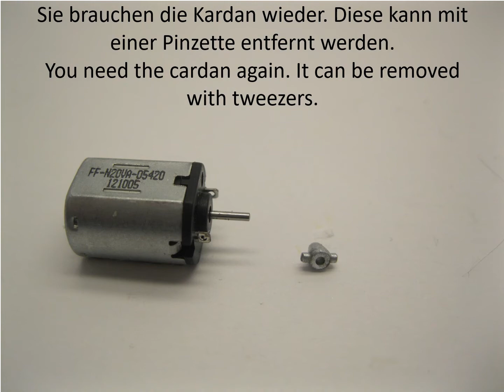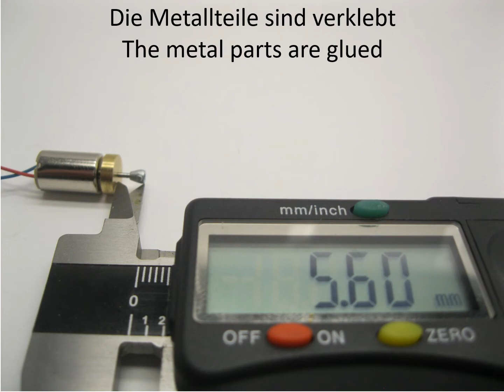HSR004F Roco BR 99 - 85007 Motor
HSR004F Roco BR 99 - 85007 Motor Upgrade kit
HSR004F Roco BR 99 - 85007 Motor Umbausatz